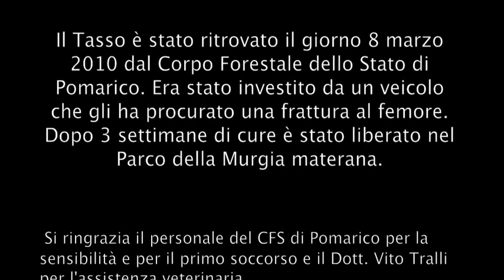Liberazione di un Tasso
Un tasso femmina è stato liberato nel Parco della Murgia Materana dopo le cure ricevute dal Centro Recupero Fauna Selvatica della Riserva Naturale di San Giuliano.